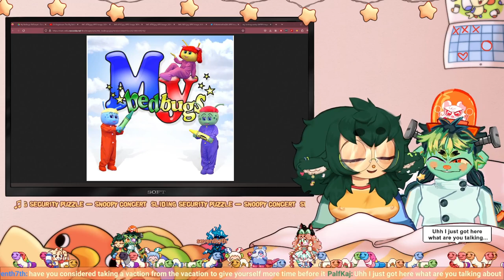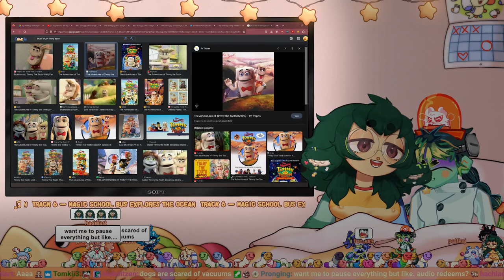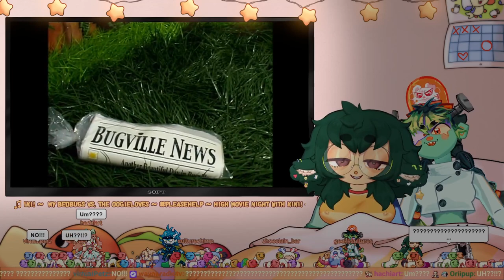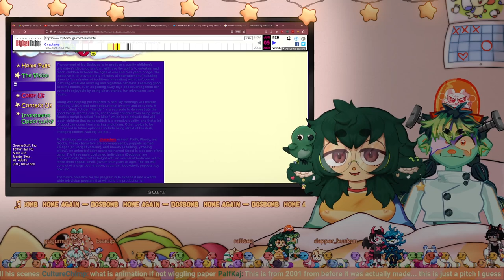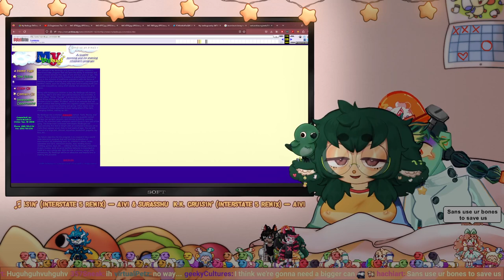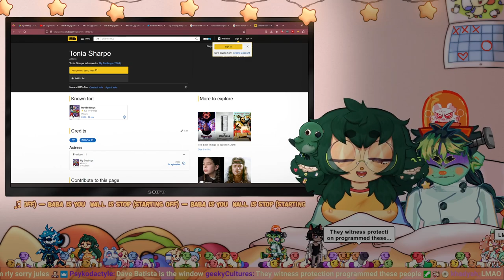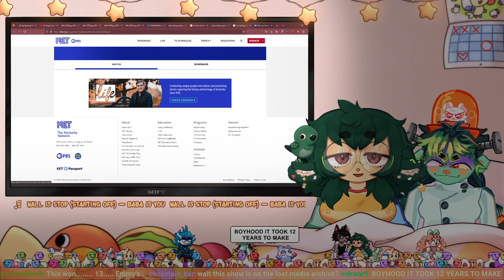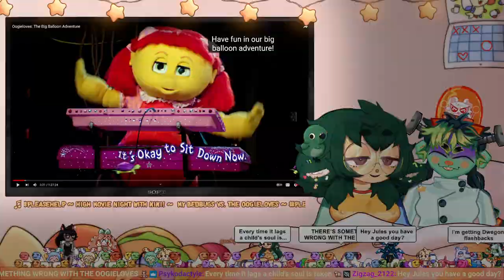MY BEDBUGS 🆚 THE OOGIELOVES‼️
06/10/23 (PART 1/2)